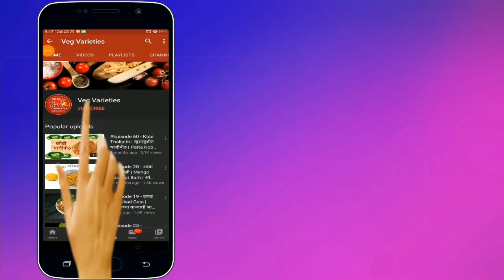Navaratri Special Episode 4- उपवास फणस भाजी | Upavas Phanas Bhaji| Jackfruit Recipe | Instant recipe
Quick & Easy recipe by @Veg Varieties.
'देसाई बंधू आंबेवाले' हा भर भक्कम ब्रँड पाठीशी असतानाही उद्योग विश्वात स्वतःची वेगळी ओळख निर्माण करणारी अशी आपली नवदुर्गा - सौ. अदिती देसाई, दि.२० ऑक्टोबर रोजी आपल्याला दाखवणार आहे "उपवासाची फणसाची भाजी"
Jackfruit is an exotic tropical fruit which is huge available in Kokan belt in Summer. The ripe jackfruit is eaten as fruit while the young green ones are used in curries.